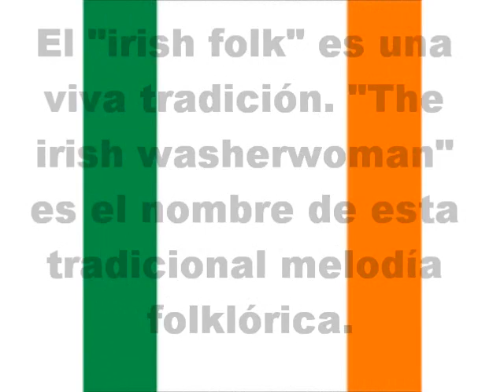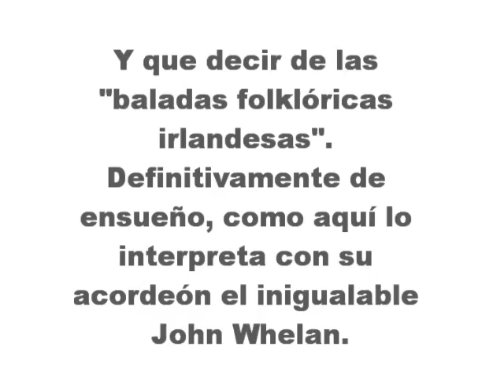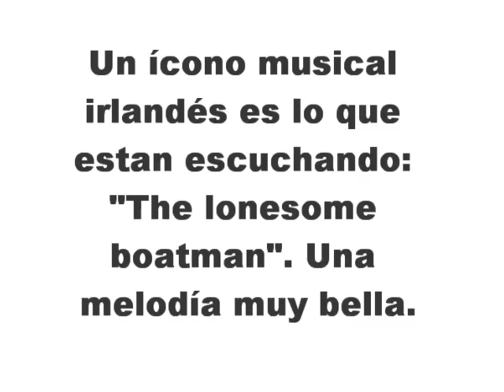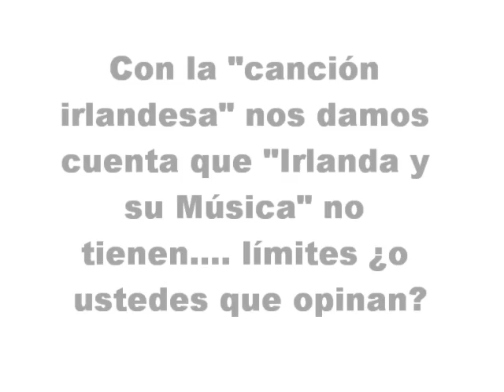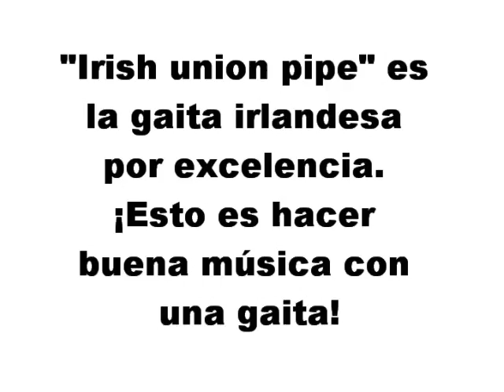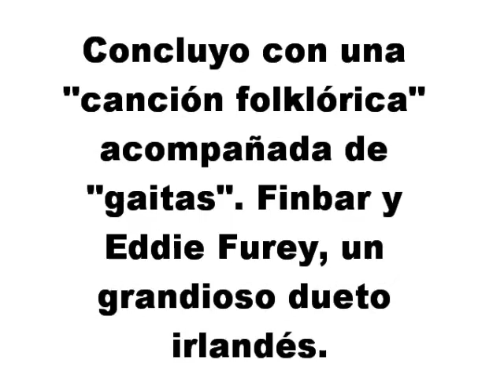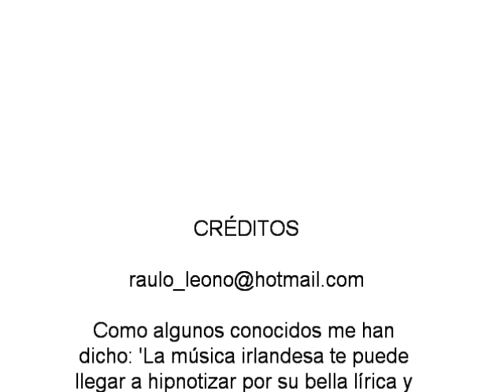Irlanda y su Música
Irlanda es un país isleño que se encuentra relativamente aislado, ya que esta junto al Reino Unido de la Gran Bretaña, pero no pertenece a ella. Irlanda posee una gran variedad de tradiciones y costumbres. Dentro de la cultura musical irlandesa encontramos unos ritmos tan melódicos que hacen de Irlanda un país muy atractivo. Las gaitas irlandesas como el "irish union pipe" pueden crear una canción por ellas mismas. El folklór musical irlandés va más allá de "simple música tradicional" ya que expresa belleza, amor, dulzura y calidad.

En este video de "Irlanda y su Música" van a poder conocer los estilos del folklór irlandés en su máximo esplendor y con las voces mas al estilo "irish folk".

Espero lo disfruten y seguiré por aquí creando nuevos videos.

Saludos.